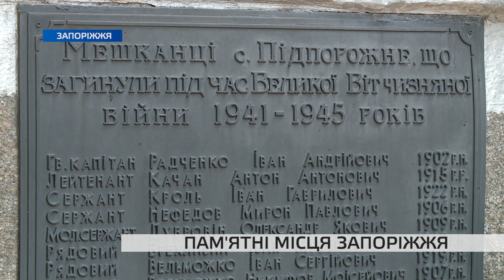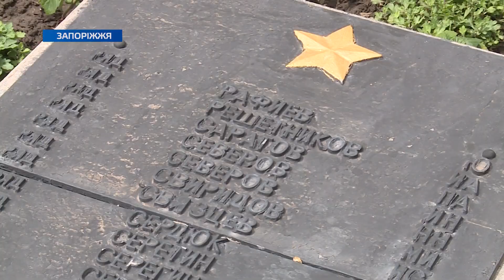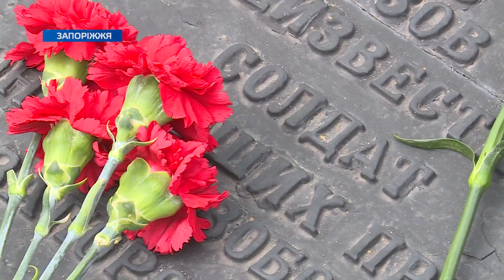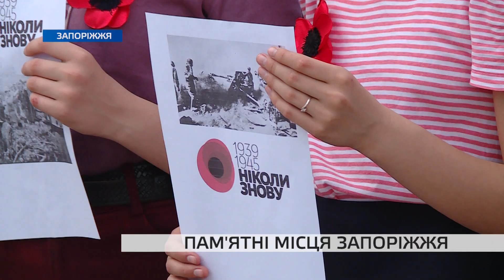У Запоріжжі та області вшанували пам’ять учасників Другої світової війни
У Запоріжжі та області продовжують вшановувати пам'ять загиблих у роки Другої світової війни. Низку мітингів провели на меморіальних комплексах. Вшановують ветеранів і в інші способи.